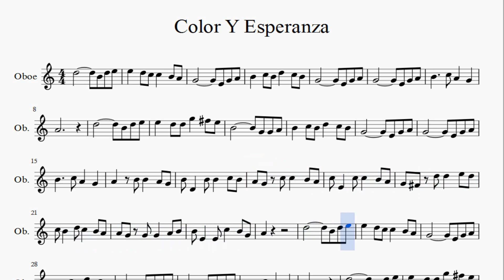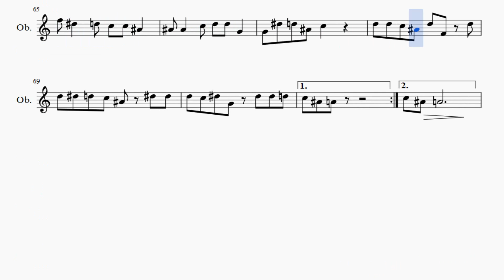Partitura Diego Torres - Color Esperanza Oboe